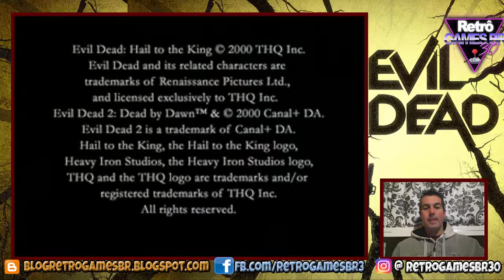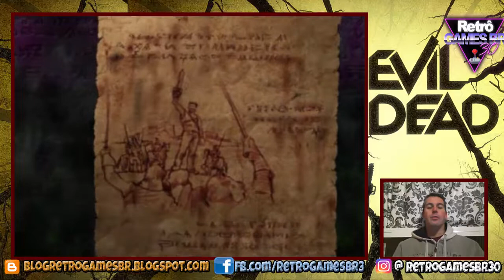Evil Dead - Hail to the King (PS1)